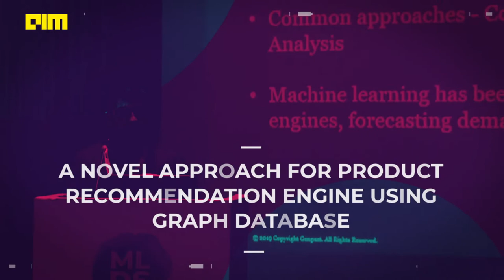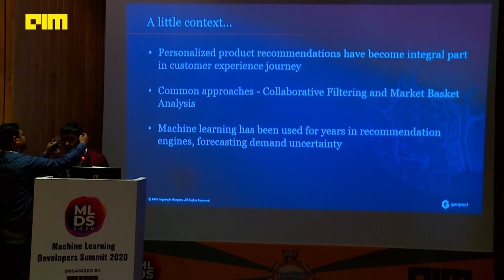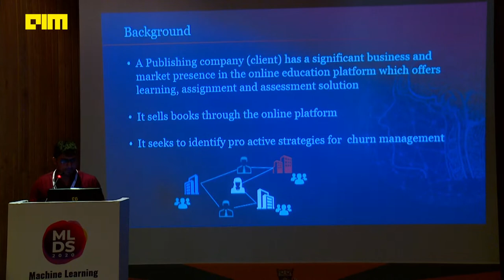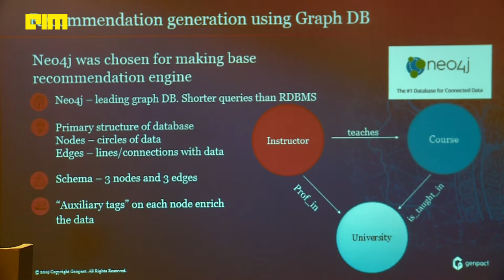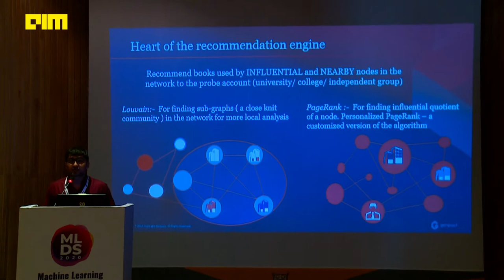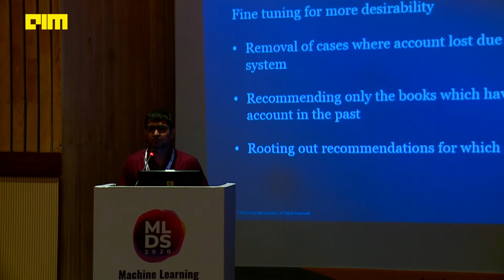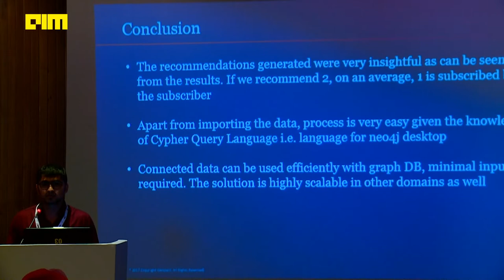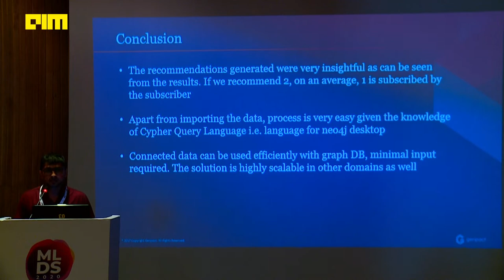A Novel Approach for Product Recommendation Engine using Graph Database By Naman Mishra [MLDS2020]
The last few years have witnessed Artificial Intelligence (AI) making quantum leaps into several domains such as healthcare, customer analytics, education, manufacturing, and so forth. With the changes in business strategy, personalized product recommendation has become an integral part of the customer experience journey. There has been extensive research leveraging collaborative filtering, market basket analysis and various other machine- learning / deep-learning based solutions for developing recommendation engines. The features such as customer behavior, historically purchased items, characteristics of similar users, etc. are used as inputs to the machine learning pipelines. In this paper, we present a novel approach using Graph algorithms for building a product recommendation solution for a publishing company. The publishing company has footprints with its customized education content, software and services at many world-renowned institutes and universities across the world. The developed solution is an ensemble of insights generated from several graph algorithms for centrality (personalized PageRank, betweenness & degree algorithm) and community detection (Louvain, strongly connected components, etc.) to control churn with product recommendation being the key step. The approach for recommendation generation for courses and books is based on the overall influential power of various other institutes and associated instructors in the network. Simultaneously, the approach focuses on the popular books and courses inside a local community identified by the graph algorithms to generate recommendations.

Naman is member of Data Science & Insights Group at Genpact. With expertise in Machine Learning, his major focus areas are Graph Theory, Reinforcement Learning and Block Chain. He holds MSc in Physics and BTech in Mechanical Engineering from BITS Pilani.